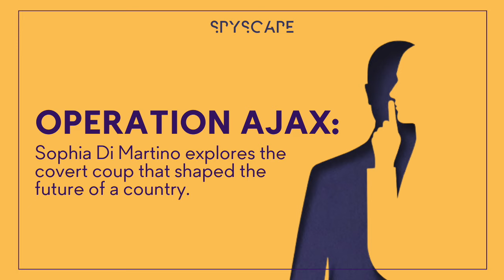Operation Ajax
In the early 1950s, Iran elected a forward-thinking new leader. But where previous regimes had played ball with British and American oil companies in the country, Mohammed Mossadegh refused. In response, Western intelligence services mounted a deadly coup.

Sophia Di Martino and historian Ervand Abrahamian unpick the shocking downfall of Iran's last democratic leader.

From SPYSCAPE, the home of secrets. A Cup And Nuzzle production. Series producer: Joe Foley. Produced by Morgan Childs. Music by Nick Ryan.